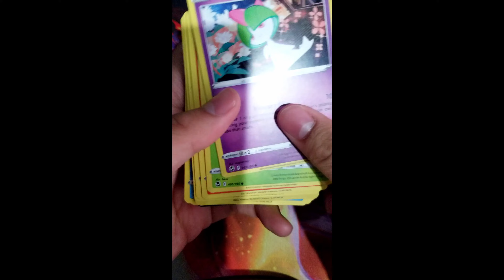Keldeo Appeared! Opening Silver Tempest Pokemon Pack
Buy Pokemon Silver Tempest Sleeved Booster Pack for Pokemon Trading Card Game(TCG) from GameStop